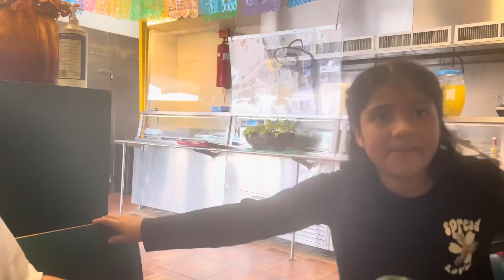ESTA ES LA VERDAD ASÍ EMPEZÓ TODO LA HISTORIA #1+ (moshiu SE VA D COMPRAS q COMPRO)